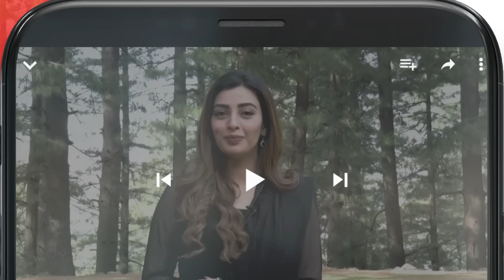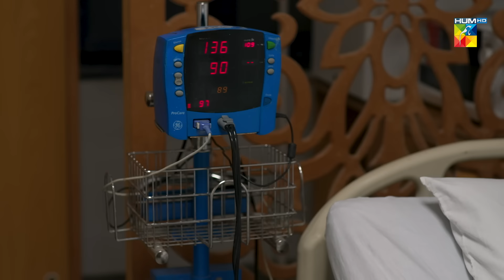Dagh e Dil - Episode 14 - Asad Siddiqui, Nawal Saeed, Goher Mumtaz, Navin Waqar 08 June 23 - HUM TV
Starring:
Asad Siddiqui
Nawal Saeed
Navin Waqar
Goher Mumtaz
Hassan Niazi